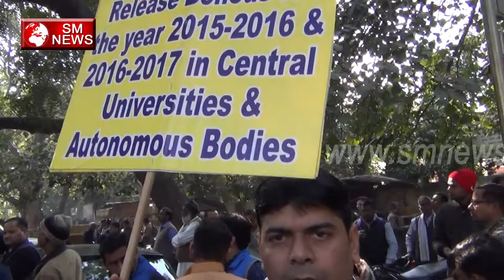पेंशन पर लोगों ने सुनाया अपना दर्द -sm news